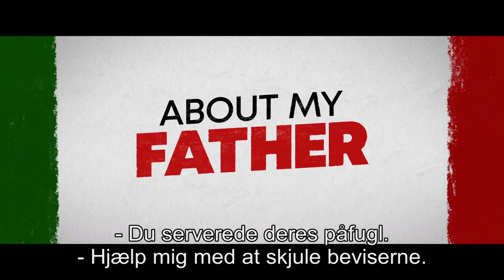ABOUT MY FATHER | Trailer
Filmen kan købes og ses hjemme fra 14. august